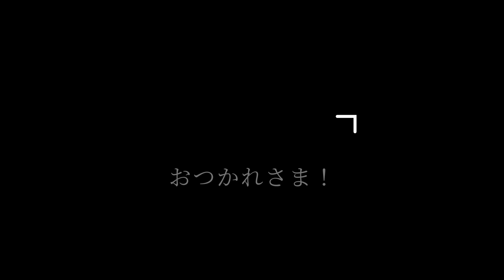【男も女も！】後ろ姿が軽やかで若見え！♪の巻 ｜Vol.154 週刊WIMA太極拳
＼　森の中で太極拳　／
誰でも参加できる週末リトリート

☆定員：25名

☆〆切り：6月10日

☆定員になり次第、〆切ります。

＼太極拳があらゆるお悩みを撃退＆解消！／

By 東京・田園調布の太極拳教室｜WIMA
東洋一美しい太極拳

Teachers: Rie & Emi
Main music: Francois Du Bois
Copyright: D-Project Co., Ltd. | WIMA太極拳

[Music]
Francois Du Bois